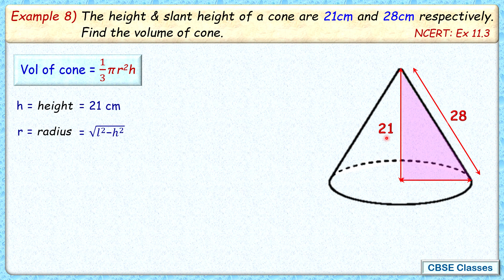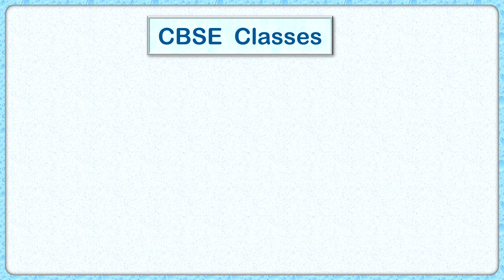Ex-11.3 Example 8) The height & slant height of a cone are 21cm & 28cm respectively. Find volume.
Class IX - Science - CBSE - Ch:8 Laws of Motion - NCERT Solution

Example 8 : The height and the slant height of a cone are 21 cm and 28 cm respectively. Find the volume of the cone.